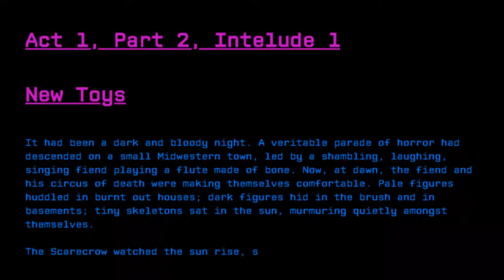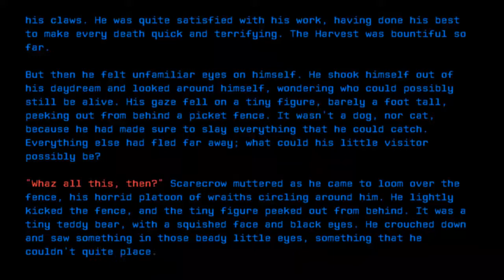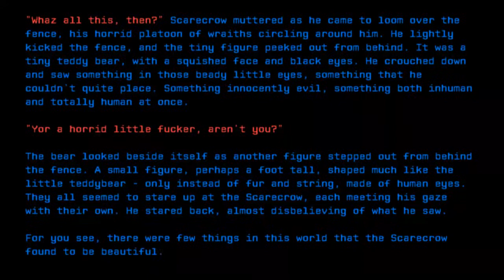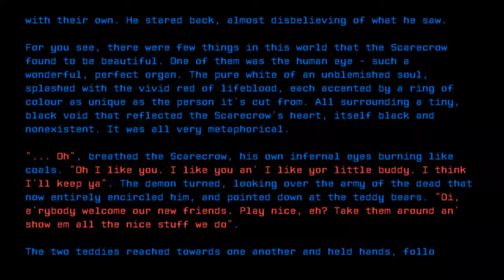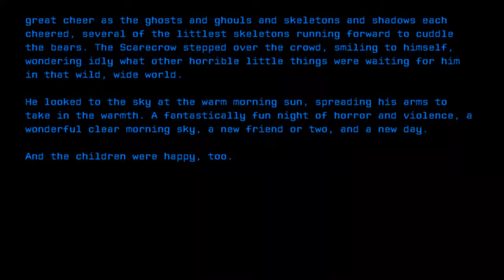Interlude: New Toys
Credit: Dexanote
Title: Interlude: New Toys
Rating: 72
Wordcount: 891
Last Edit: 20 Feb 2019 13:54
Revision: 10